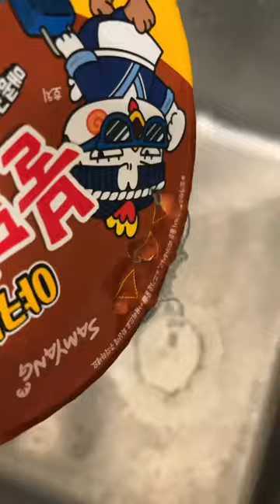eating buldak yakisoba ramen with spicy dumplings